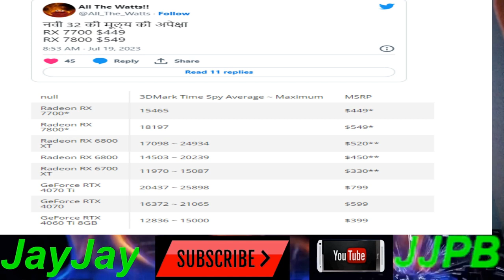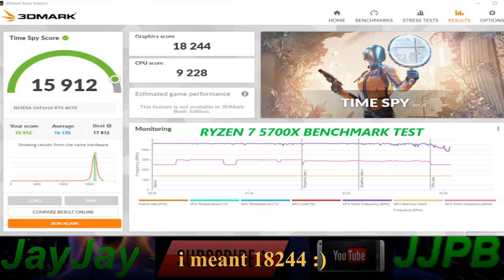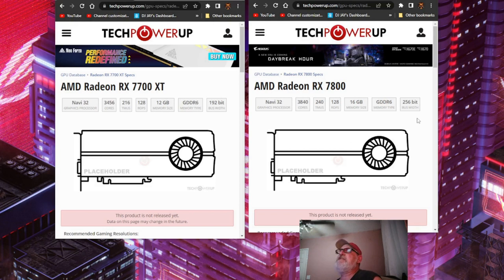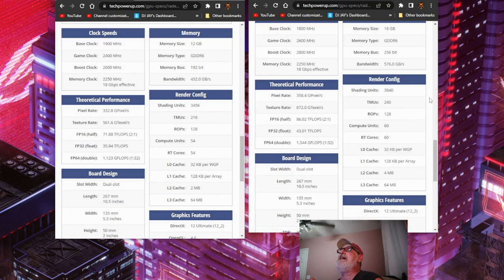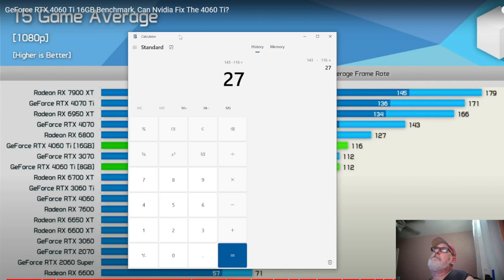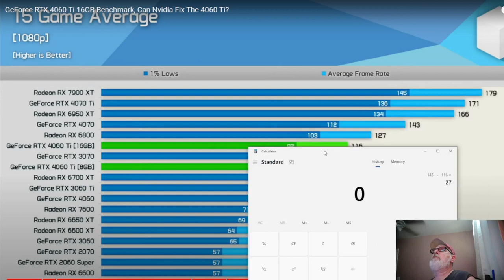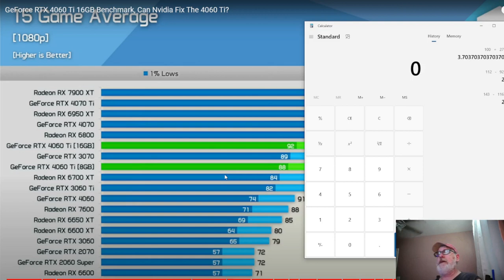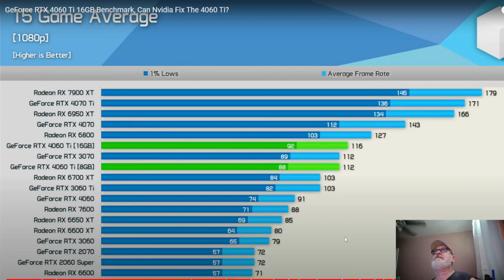JJPB TV: Leaks Amd Rx 7700 And 7800 Just In Rtx 4060 Ti 16gb Ep. 1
Hello Family And Friends Of You Tube 7/21/2023

Starting on Friday`s am going to start JJPB Tv this will be Episode 1... Leaked Amd Rx 7700 and Rx 7800... Just In The Rtx 4060 Ti Benchmarked!!  let`s talk about it!!

Comment below if you enjoyed my video...  Subscribe and ring that bell to get my recent posts of new videos i put out and some positive likes would greatly be appreciated :) ... Thank You And Have A Great Day!!

(show your support to them with positive likes ty :)  )

Links to my Twitter and my You Tube Home Page And Community Page is below.